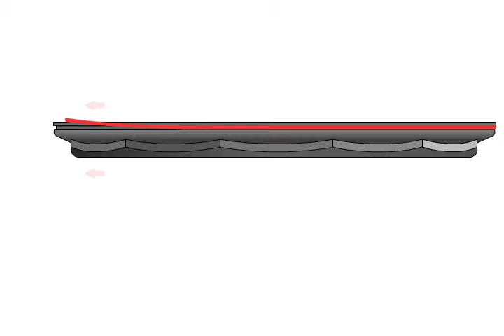Manhole Cover Seal Replacement Instructions (3D Animation) - Fibrelite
How to replace a round Fibrelite cover seal. A 900mm (36") FL90 cover is used as an example in this 3D animation.